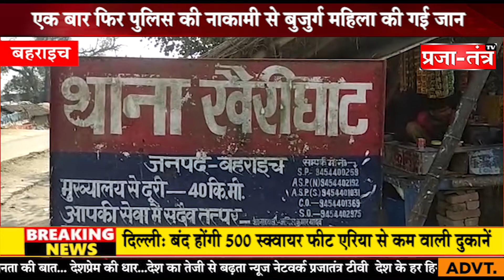बहराइच :- एक बार फिर पुलिस की नाकामी से बुजुर्ग महिला की गई जान दबंगों का कहर बुजुर्ग महिला पर बरसा